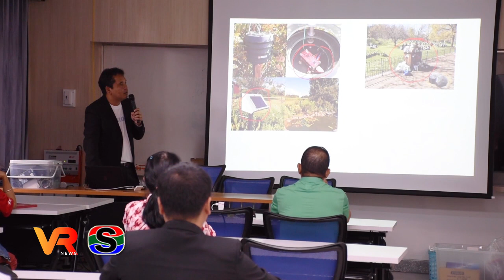ม.อุบลฯ เพิ่มทักษะด้านการเกษตรสำหรับวัยทำงาน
ม.อุบลฯ เพิ่มทักษะด้านการเกษตรสำหรับวัยทำงาน อบรมเทคโนโลยี IoT ระบบตรวจสอบและติดตามการเพาะปลูก